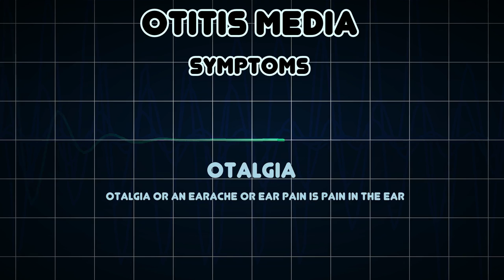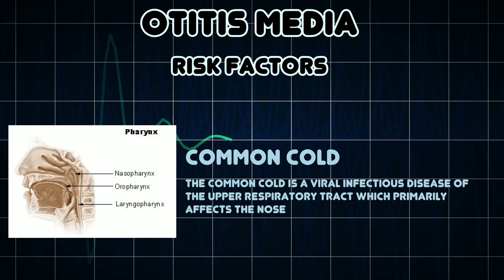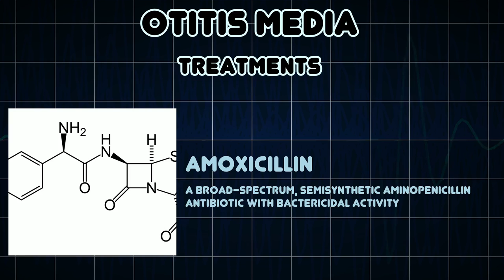Otitis media (Medical Condition)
Symptoms, risk factors and treatments of Otitis media (Medical Condition)

Otitis media or tympanitis is the medical term for middle ear inflammation